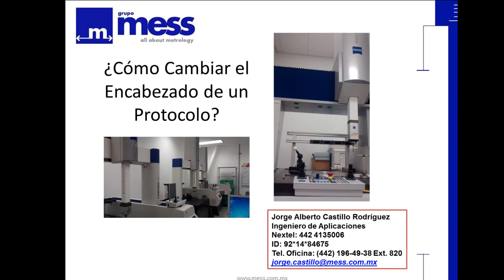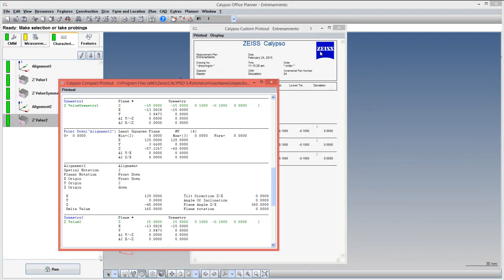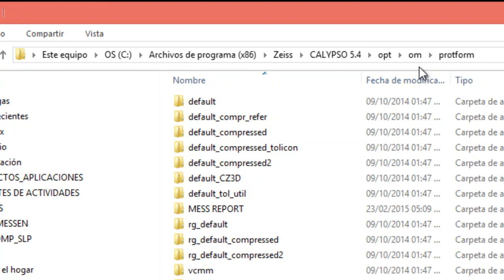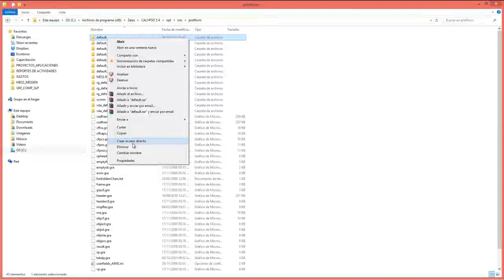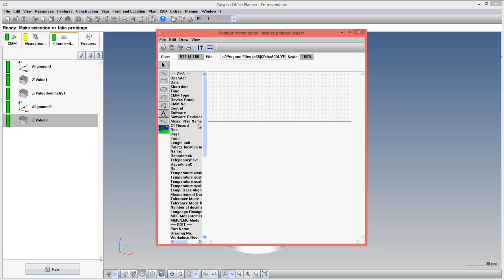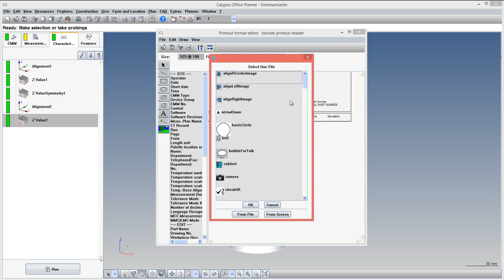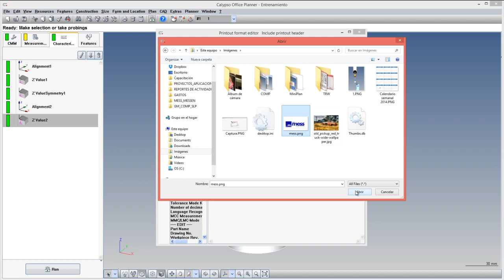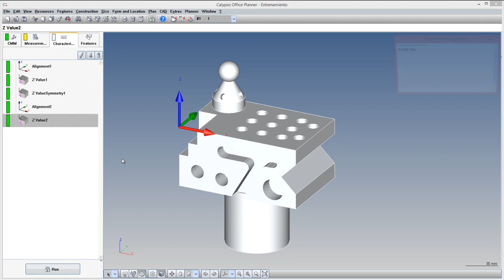¿Como cambiar un encabezado de un protocolo en calypso?